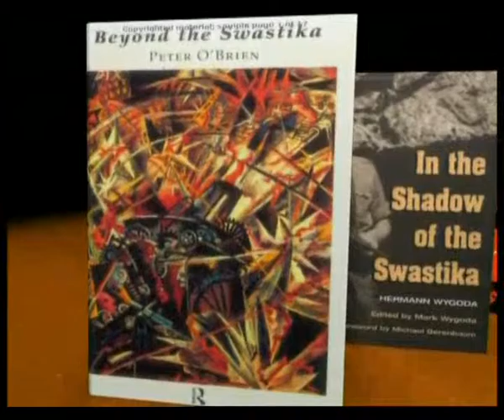L'HISTOIRE SANGLANTE DU FASCISME-1 - SYMBOLES SECRETS